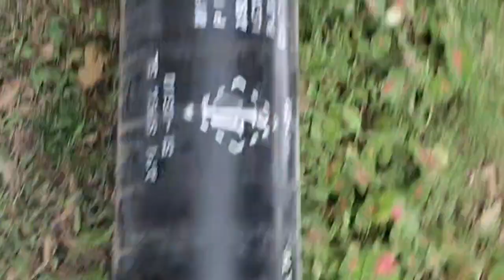Aaj ham site dekhane ja rahe h#rakesh upadhyay vlogs